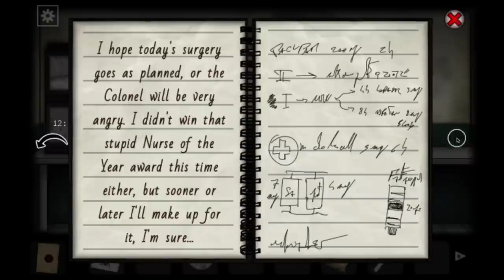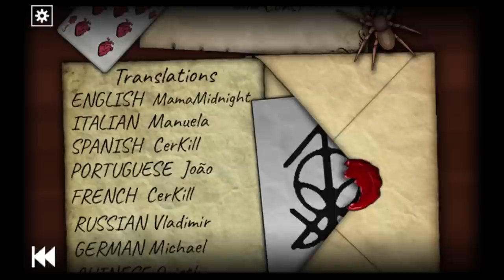Forgotten Hill First Steps Official Walkthrough - Surgery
Steps by Steps you are inside the Surgery Clinic of Colonel McMillan, will you escape the horrors of Forgotten Hill, can you survive?
Warning: this video refers to the chapter of the game included in Forgotten Hill First Steps and not the stand-alone mobile/web game.